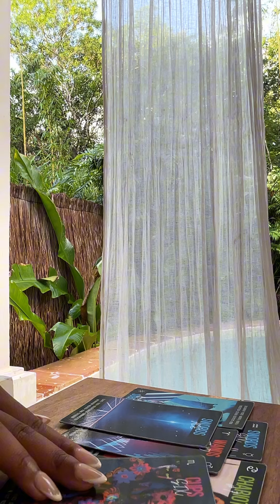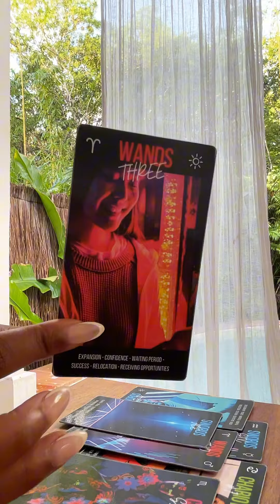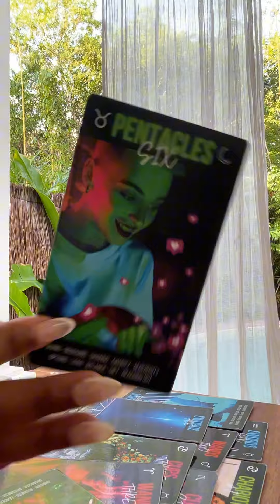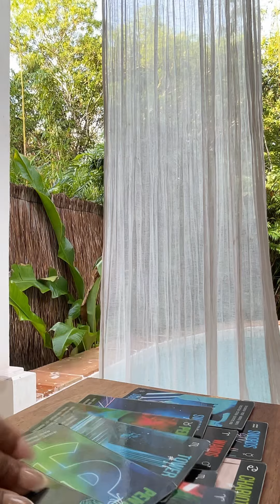He’s Simple.. Handsome.. and GENEROUS ❤️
For all products + services click this Link 🔗

Thankyou for your continued support 🕊️💕